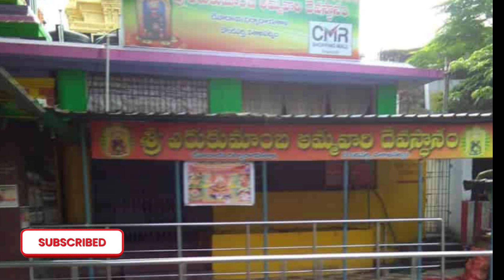ఇక్కడ కొలువైన అమ్మవారికి శిరస్సు ఉండదు/unknown facts about Hindu temples/Temple Facts